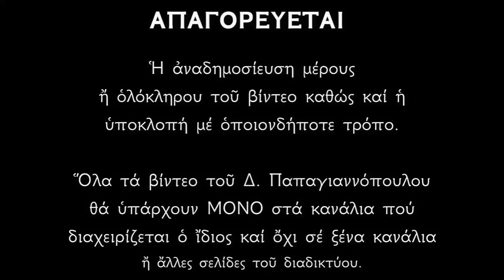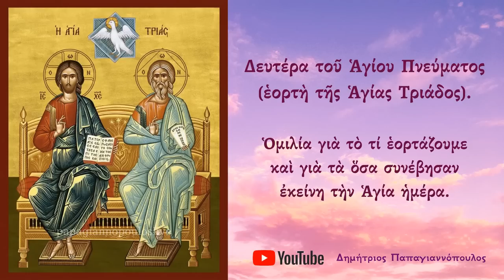☦️ Ακούστε : ΤΟΥ ΑΓΙΟΥ ΠΝΕΥΜΑΤΟΣ ΑΝΟΙΓΟΥΝ ΟΙ ΟΥΡΑΝΟΙ !!! Τι φοβερό έγινε;;;